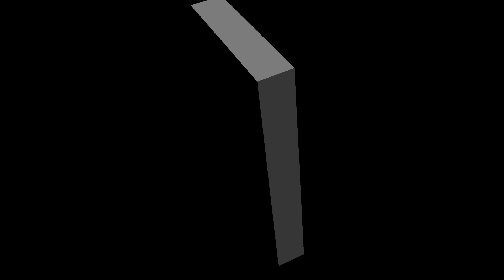Atlanta 4x3 Reaction "Born 2 Die"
Psn - SaluteThaGeneral